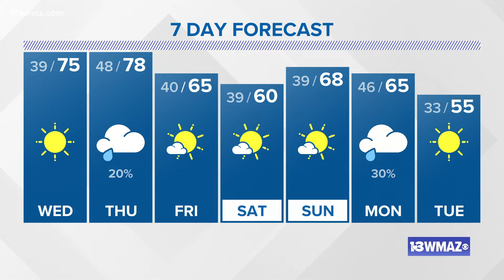Great stuff again for Wednesday, rain chance for Thursday | Central Georgia weather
Another cold front looks to enter central Georgia Thursday. As of now, this looks to be a dry front, but temperatures will drop behind the front once again to the upper 50s and low 60s.

13WMAZ News is the #1 station for news and weather in the Central Georgia area, serving people in Dublin, Macon, Milledgeville and Warner Robins.